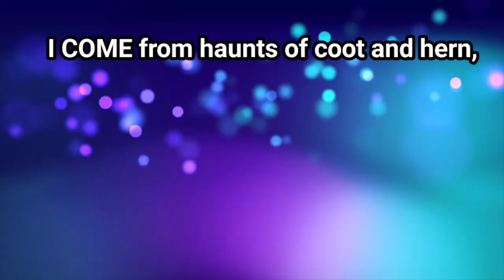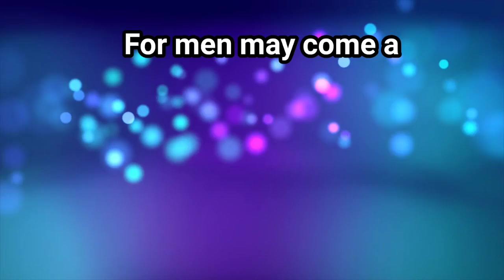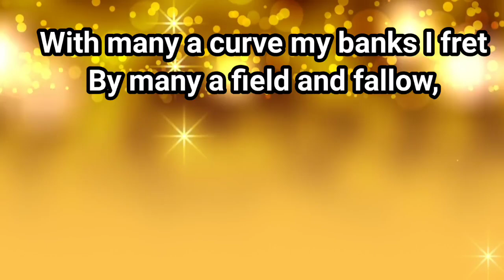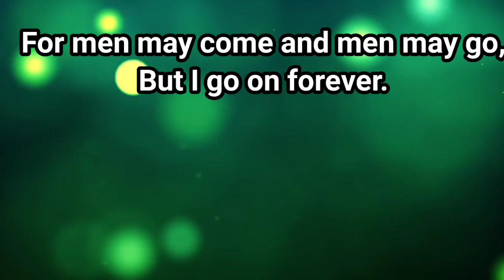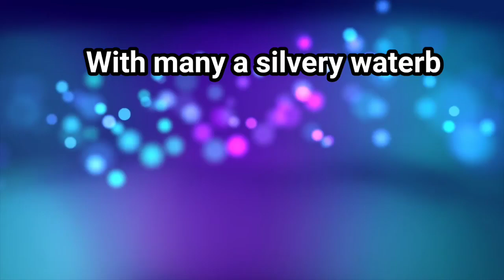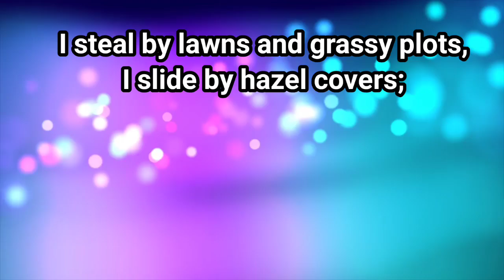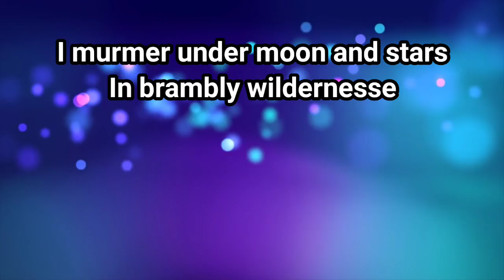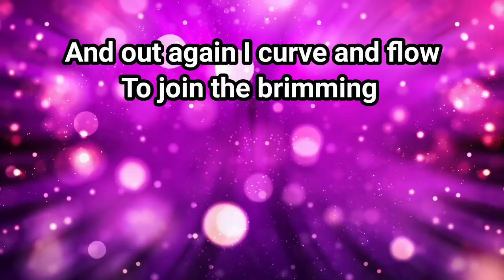THE BROOK BY ALFRED LORD TENNYSON CLASS 12 ALTERNATIVE ENGLISH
Hlo friends I am Masum Jain WELCOME to my channel Masum Solution in this video I have explained the poem THE BROOK BY ALFRED LORD TENNYSON of CLASS 12 ALTERNATIVE ENGLISH IN ANIMATION AND IN HINDI  so guys if you like my video than like👍 it, subscribe,share and don't forget to comment💖💖 😊.
CLASS 12 ALTERNATIVE ENGLISH
CHAPTERS: